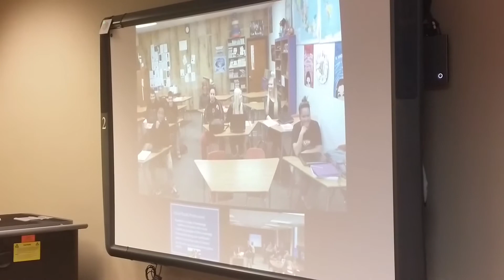UWSP-SPASH Intro to Athletic Training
Eight students from Stevens Point Area Senior High (SPASH) are earning college credit by enrolling in Introduction to Athletic Training​ at UW-Stevens Point this semester.